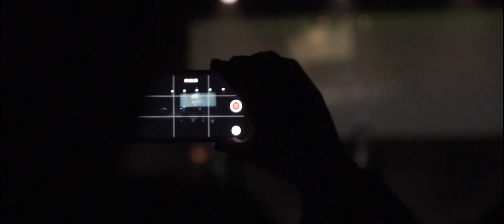Aftermovie Art Rock 11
Artrock 11 de aftermovie
cam / edit
render productions